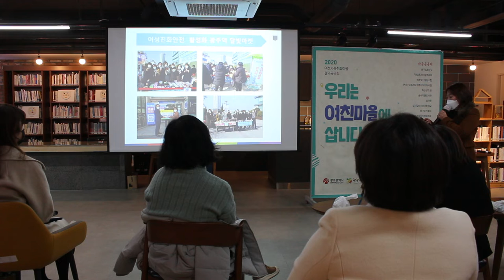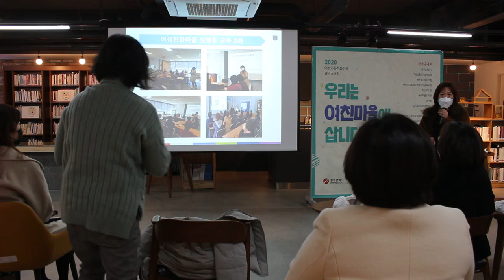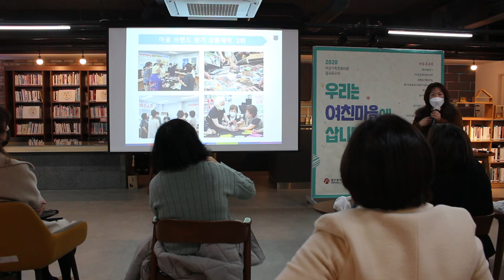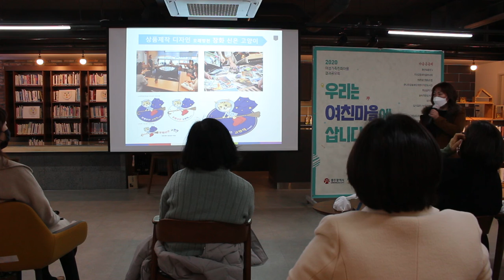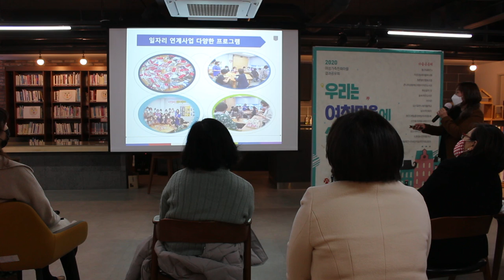[여성친화도시 코칭지원사업] 2020년 여성가족친화마을 성과공유회 우리는 여친마을에 삽니다